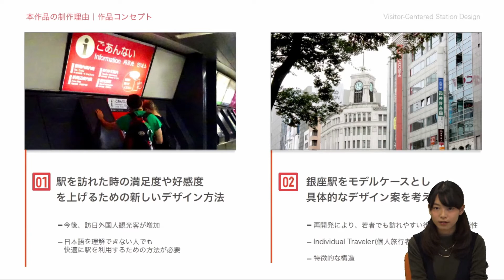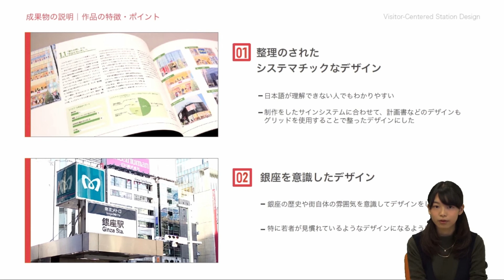Visitor-Centered Station Design -ヴィジターを考慮した駅のデザイン-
DIGITAL FRONTIER GRAND PRIX 2017
グラフィックデザイン部門　ベストプランニング賞

・制作者
片岡 花絵

・担当教員
デジタルハリウッド大学 指導教員：藤巻 英司 教授

【審査員からの代表コメント】
広くて迷いがちな駅の中を色分けで整理し、誰にでもわかりやすいデザインに落とし込むサイン、ピクトグラムに挑戦した意欲作だと思いました。
サインのデザイン、計画書ともにきれいに作られており、技術の高さが分かります。何よりデザインというだけではとてもアプローチできないテーマで、努力を感じました。